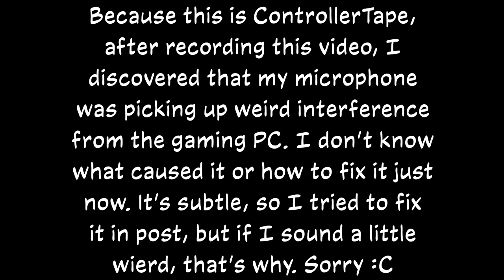ControllerTape Can't Succeed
It's one of THOSE videos. Let's talk about where we've been and where we're going.